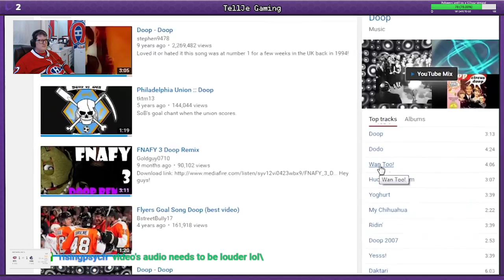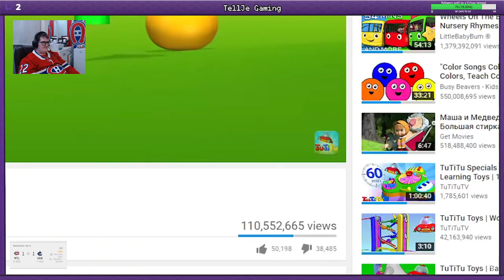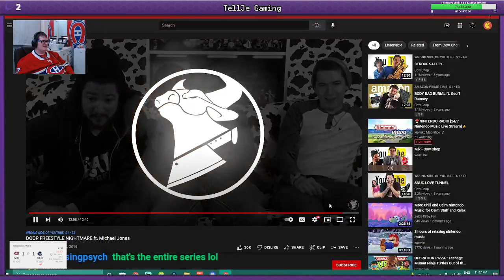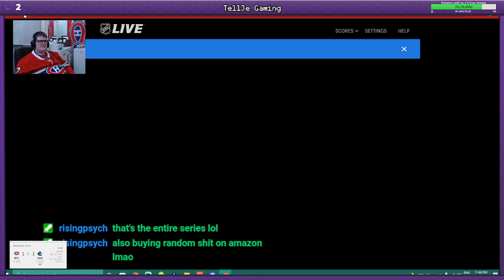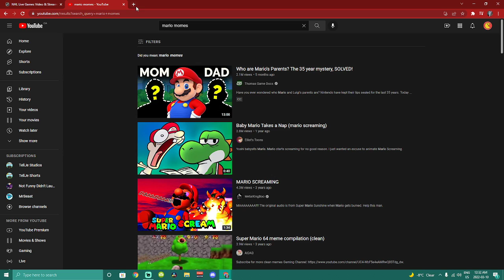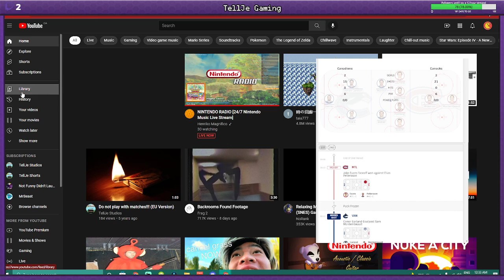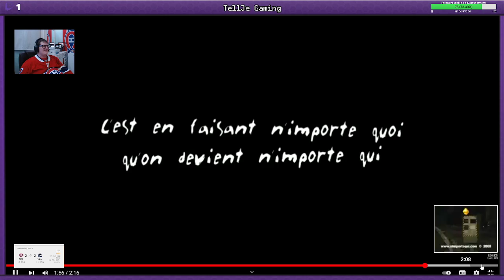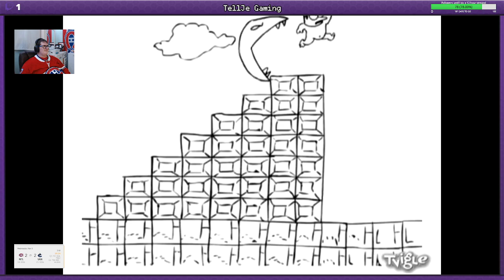Back from break to react to Habs vs Canucks (03/09/22)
Welcome to another Habs fan reacts to his team video. In this one, I watch the Montreal Canadiens play the other team with another form of the word Canadian the Vancouver Canucks! Enjoy!

Chapters:
00:00 - Pregame Intro
19:09 - 1st Period
52:25 - 1st Intermission
01:13:23 - 2nd Period
01:49:35 - 2nd Intermission
02:09:16 - 3rd Period
02:45:17 - Post Game Chats